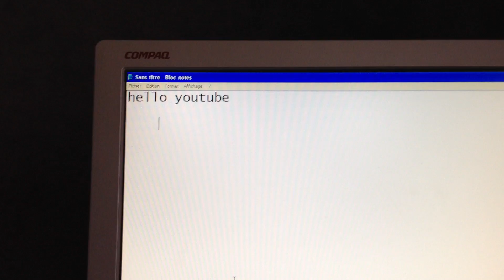iPhone 4S, iPad 2, iOS 5, Siri